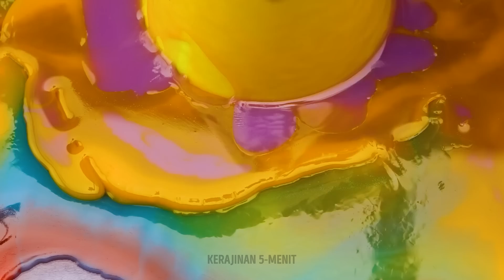Cara Membuat Sabun di Rumah 😍 Ide Sabun DIY yang Fantastis Untuk Orang-Orang yang Kreatif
Dalam video ini, kami akan memandu Anda melalui dunia kerajinan sabun yang menarik, di mana kreativitas bertemu dengan perawatan diri. Pelajari langkah demi langkah cara membuat sabun pribadi Anda sendiri dalam kenyamanan rumah Anda 😊 Dari warna-warna cerah hingga aroma yang memukau, kami akan berbagi ide dan teknik fantastis untuk membantu Anda menciptakan kreasi sabun yang unik dan indah. Baik Anda seorang pemula atau pembuat sabun berpengalaman, video ini penuh dengan inspirasi dan tips untuk mengeluarkan jiwa jenius Anda. Bersiaplah untuk menikmati seni pembuatan sabun dan tingkatkan pengalaman mandi Anda ke tingkat yang lebih tinggi. Bergabunglah dengan kami sekarang dan mari selami dunia sabun DIY yang indah! 🧼✨

TIMESTAMPS: 00:02 - Ide sabun DIY yang mudah 00:43 - Gunakan wajah Anda untuk membuat sabun kreatif 01:18 - Ide sabun plastisin yang luar biasa 01:43 - Cara membuat sabun lidah buaya